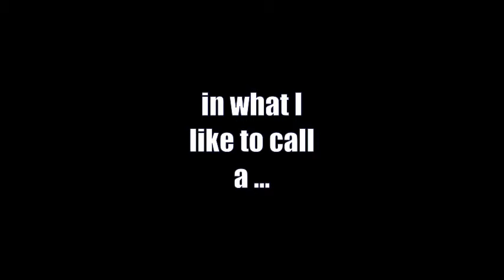Crow Storm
Just a little video on a phenomenon that happens in my neck of the woods when the night is falling.